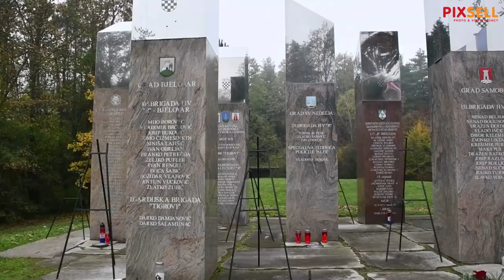Obilježen Dan početka oslobađanja Zapadne Slavonije uz komemoraciju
Obilježen Dan početka oslobađanja Zapadne Slavonije uz komemoraciju u spomen na poginule hrvatske branitelje.